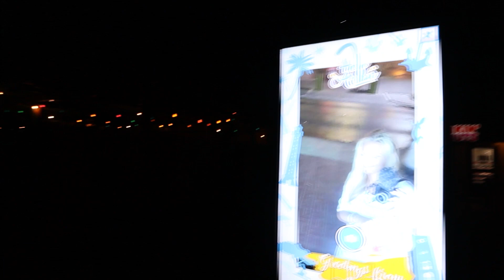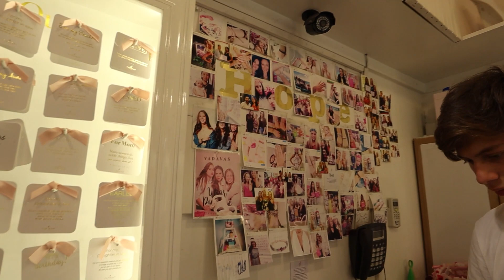SHOPPING IN ARUBA! | JULY 2019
Join us as we have a relaxed evening shopping in Aruba down the road from our resort. We visit some smaller shops, stalls and Harley Davidson Aruba. We hope you enjoy this video!

Cameras used in this video - Mostly Canon M50 and GoPro Hero 7 Black